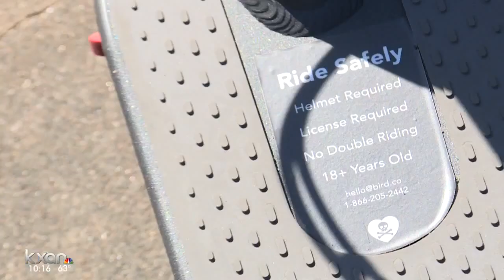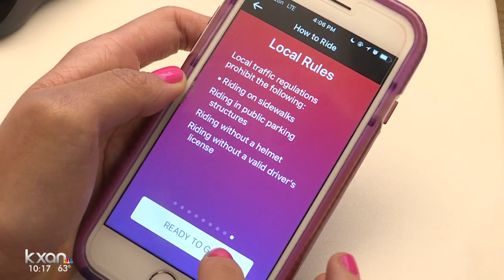Dockless scooters are already here, but Austin still wants your feedback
A company called "Bird" launched in Austin last week just as city officials started seeking out feedback on dockless bikes and scooters.